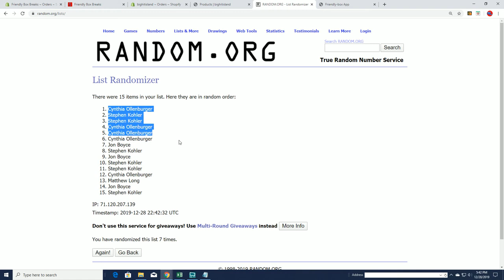2019 Bowman Draft Jumbo FILLER A ID BOWDRAFTRTEAMS222